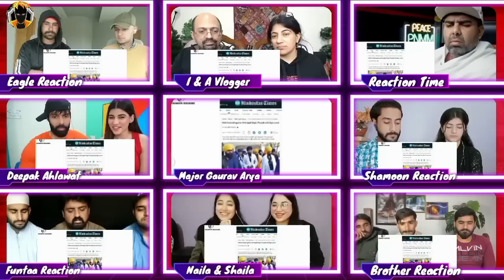PM Modi Orders Crackdown On Khalistanis Video Mashup 🙄| Major Gaurav Arya | RC Mashup 🔥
PM Modi Orders Crackdown On Khalistanis Video Mashup 🙄| Major Gaurav Arya | RC Mashup 🔥🔥.This video is so funny and amazing.😍